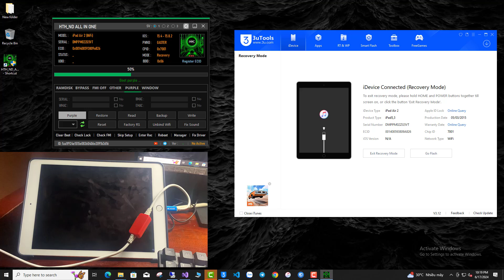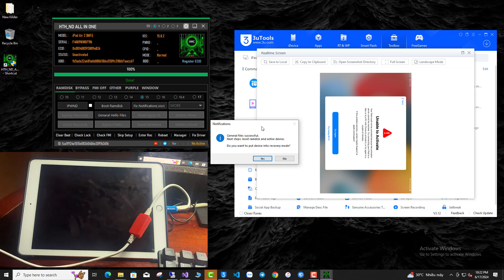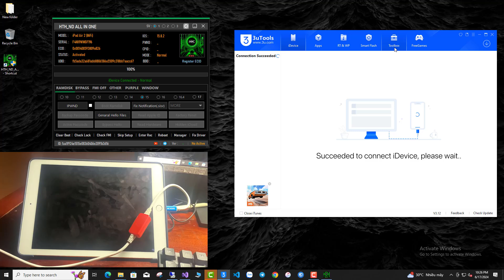Bypass iPad Wifi (Need cable MAGIC or box to change serial)